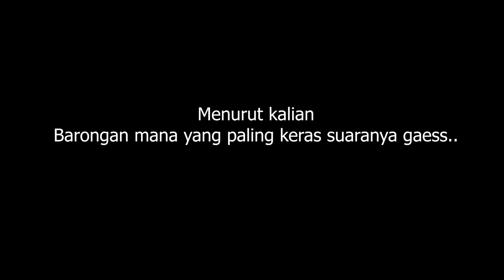Barongan Singa Jenggoten Panda dan Ebek adu suara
Empat barongan werdoyo adu suara. mana yang paling keras suaranya guys..?